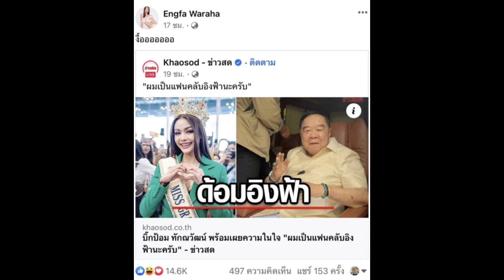อิงฟ้า วราหะ โพสต์สั้นๆ หลัง บิ๊กป้อม ออกตัวว่าเป็นแฟนคลับ...